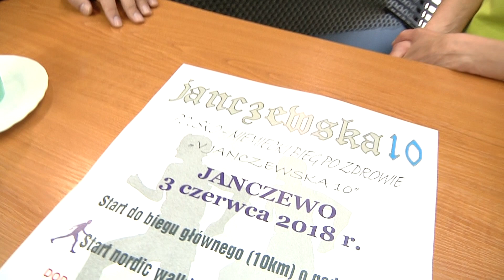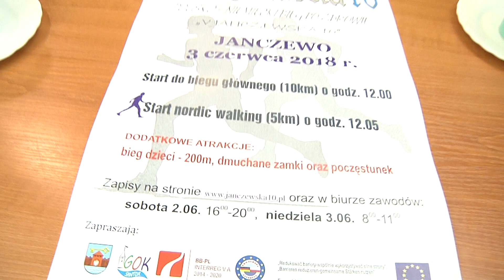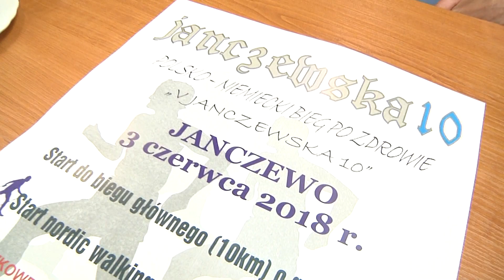Szybka kawa - S. Dobrzyńska, dyrektor GOK w Santoku